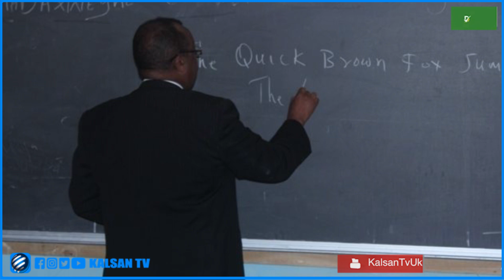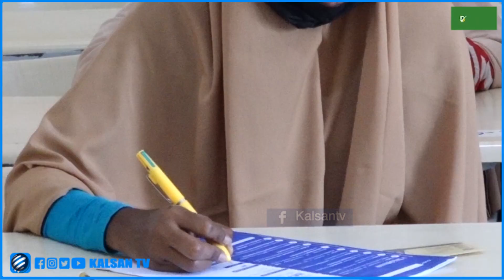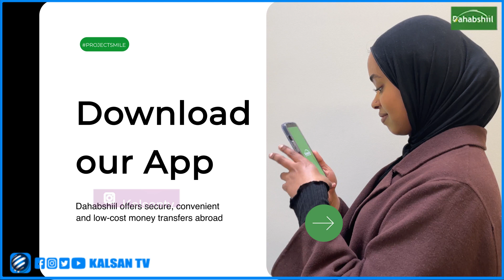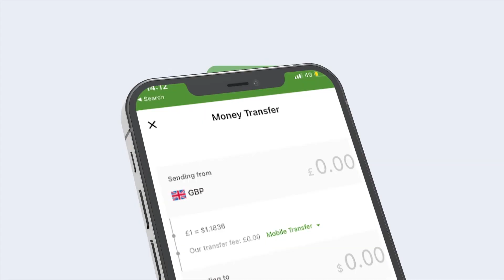Warbixin: 21-November Maalinta Macalinka Soomaaliyeed Oo Muqdisho Laga Xusay.